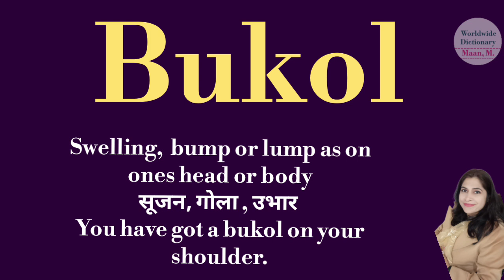Bukol meaning l meaning of bukol l bukol ka matlab Hindi mein kya hota hai l vocabulary